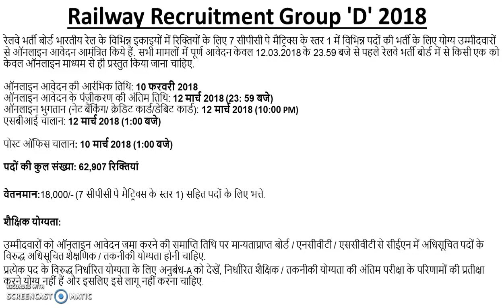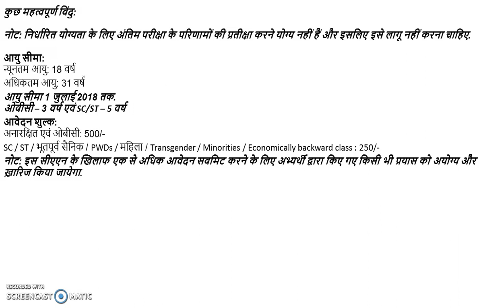Railway Recruitment Group "D" 2018 | 62,000 Vacancies | Application Link activated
In this video we are discussing the notification for Railway Recruitment Group "D" 2018.